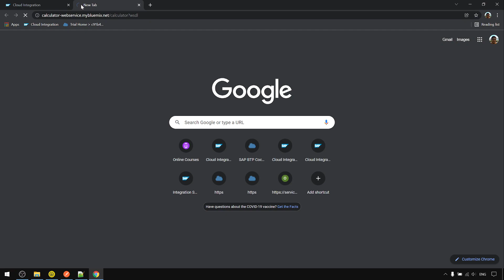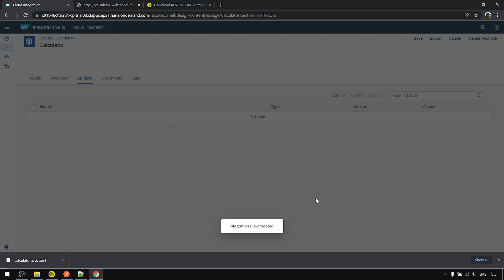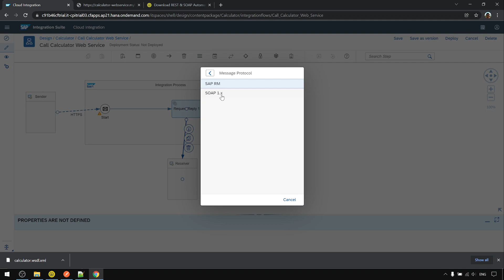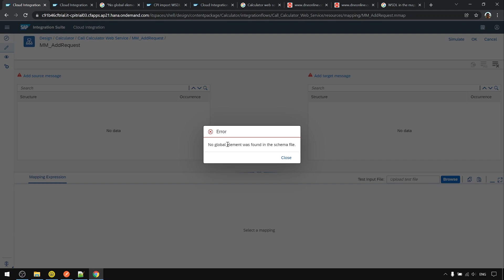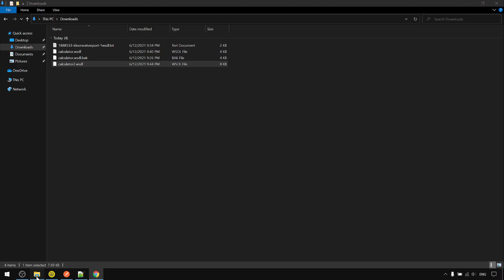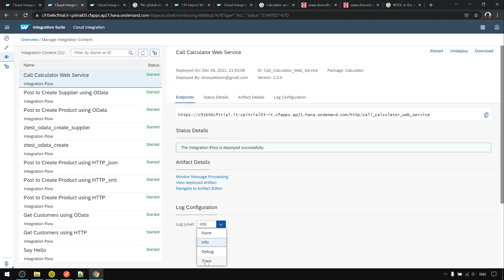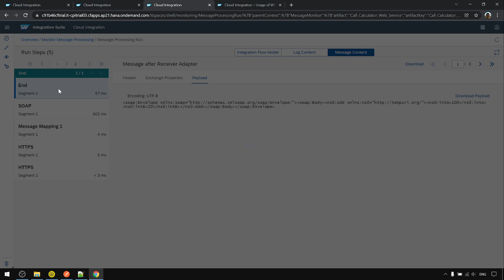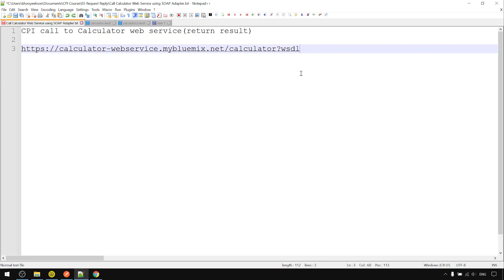SAP CPI Course | Request Reply - SOAP | Call Calculator Web Service using SOAP Adapter